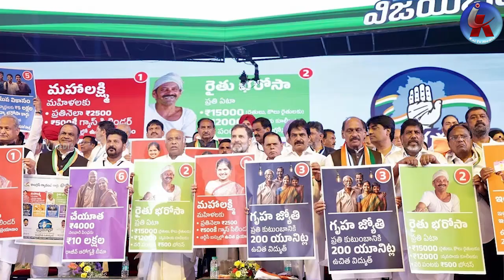టైమ్స్ నౌ సర్వే.. లోక్ సభ ఎన్నికలో హస్తం హవా Times Now Survey .. Congress Hawa in Lok Sabha Election